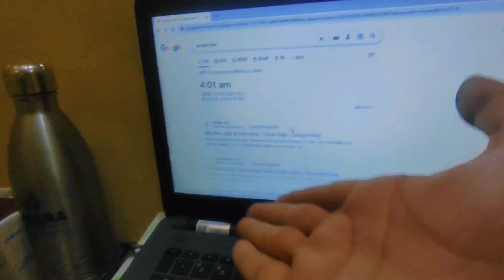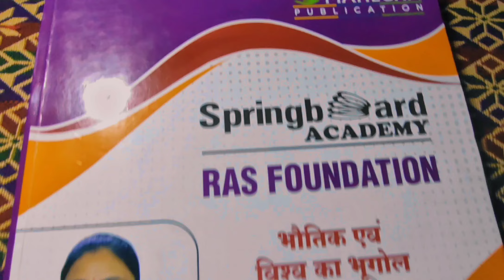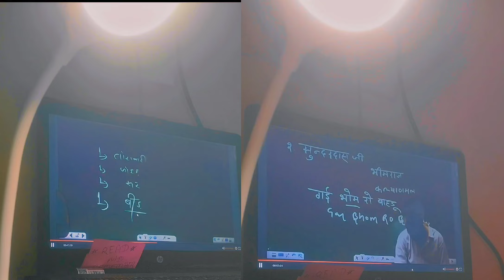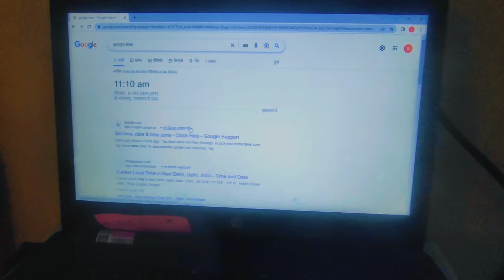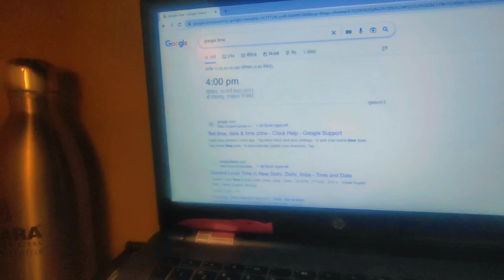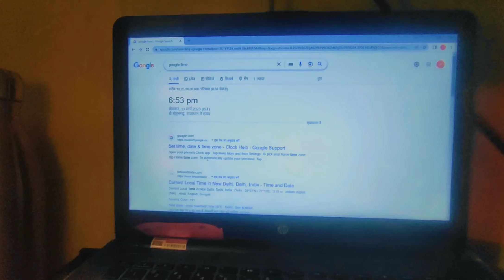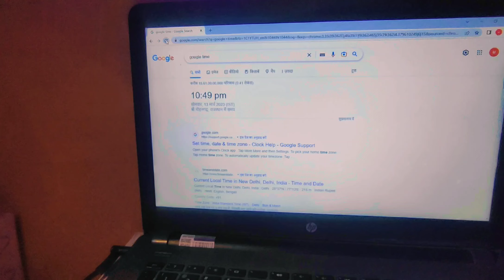Day 11/300 & 7/21 day challange🥳💝 rpsc springboardacademyjaipur dreamras💯 💝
Hiiii
I am a ras aspirant of spring board academy.
Here I am sharing my daily study routine to you🥰💝

Today's spacial

a lot of love God bless you all 😘💝

background music from 👉  @VissNingthouja
it's non copyright music ❤️